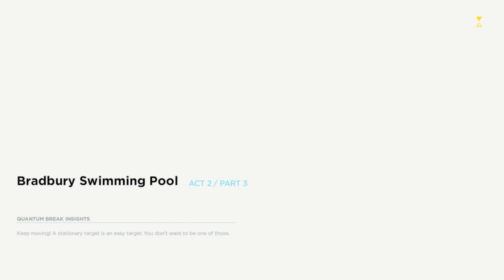Quantum Break Part 3 4K (Difficulty:Easy) A Second Time Machine!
Big Credits To The Team For Releasing Such A Beautiful Game:
Remedy Entertainment